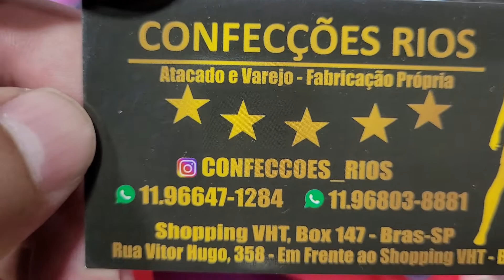Feira de rua , conhece essa rua ?